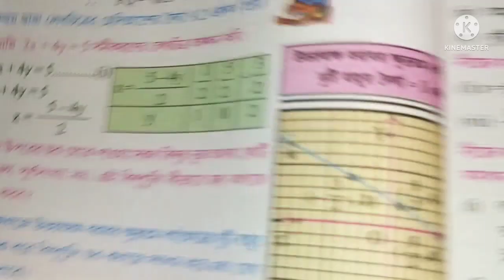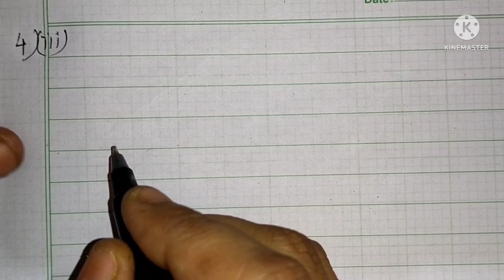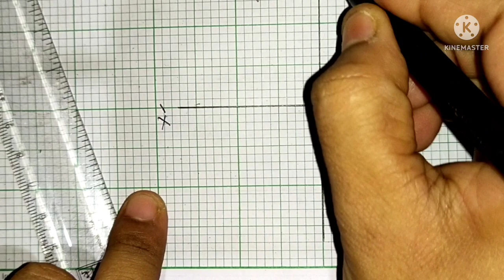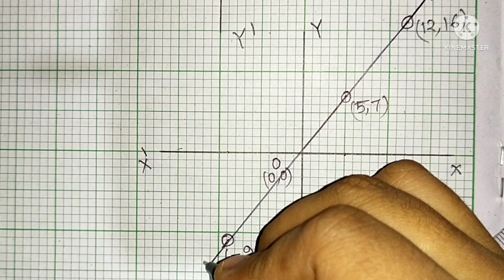সমীকরণ গঠন করে লেখচিত্র অঙ্কন কর। নবম শ্রেণীর অঙ্ক লেখচিত্র অঙ্কন করা | class 9 math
# 1. My another channel for your Little hearts. বাড়ির বাচ্চাদের জন্য আমার Little Hearts চ্যানেলের লিংক এটা..